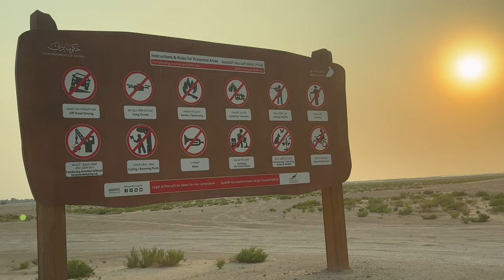Dubai desert horse riding // sahib dixit vlogs